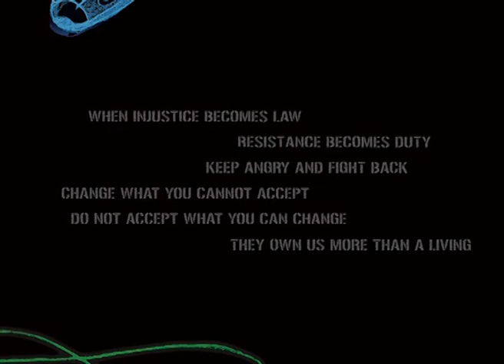Song for Arch Stanton (The Wire TAPPER edit) - by Sparkle in Grey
Video promo of the track "Song for Arch Stanton" included in the Sparkle in Grey album "Thursday Evening" (Old Bicycle Records/Lizard/Grey Sparkle/Show Me Your Wounds).

Featured on The Wire TAPPER #32, July/August 2013.

Musicians: Alberto Carozzi: keyboards; Franz Krostopovic: violin; Cristiano Lupo: bass; Matteo Uggeri: rhythm, laptop and samples; special guest: Luca Serrapiglio: sax.